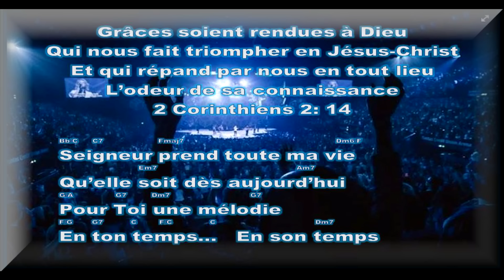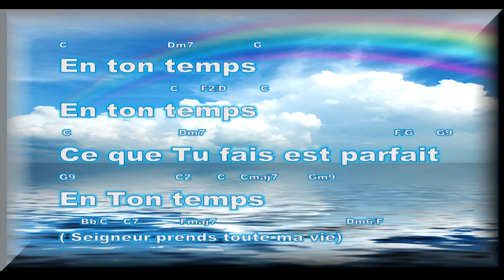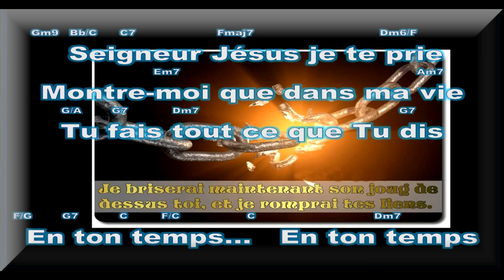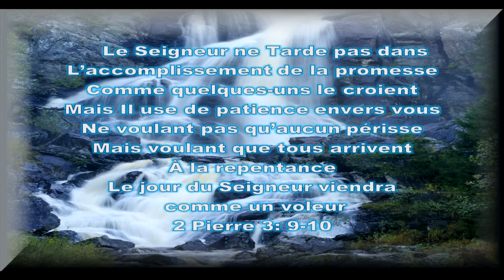En son temps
Arrangement midi pour chanter, s'amuser et pratiquer la musique évangélique. La tente de David, Sherbrooke Québec Canada.